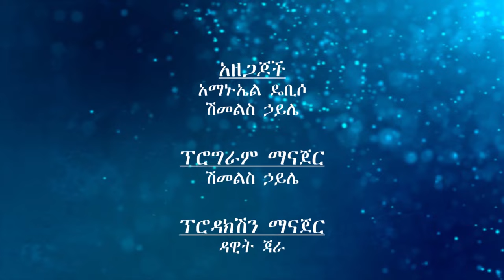በኩሪፍቱ ዙሪያ ከቃል ሕይወት የህግ አማካሪ ጋር የተደረገ ውይይት